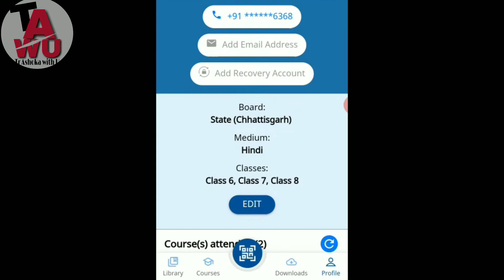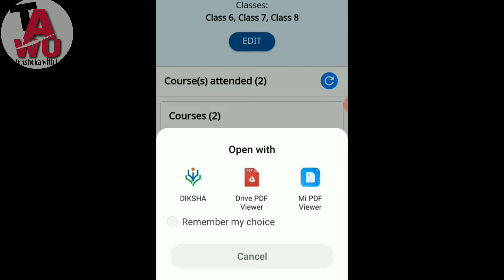निष्ठा आनलाइन प्रशिक्षण का कोर्स पूर्णतः प्रमाण पत्र डाउनलोड करना सीखें | Nishtha Online Training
Hello friends I am a.k.sonwani teacher lb aur aaj ke video me aap logon ke liye laya hu Nishtha Online Training ka course complete hone par certificate download karne k video. so thanks for watching please like share and subscribe our channel.

Best discount offers for you in Amazon

Best neckband Bluetooth headset under 400 only
OPPO A5 2020 full discount ke लिए

Best men's shirt with full discount

For best men's peter England jeans in cheap ret

Best saree with cheap ret under 500 rs